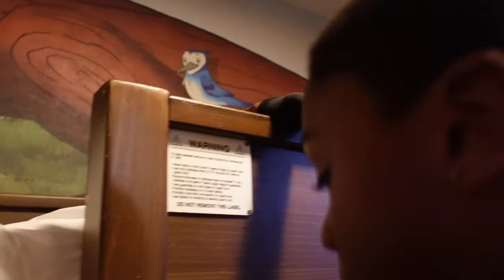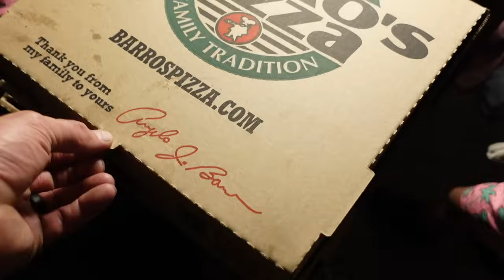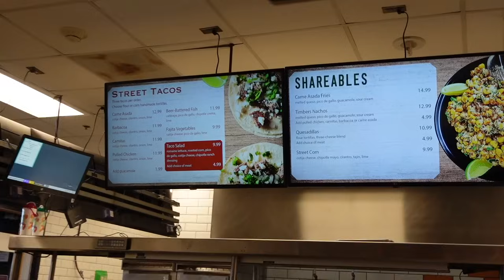Family of 6, staycation !